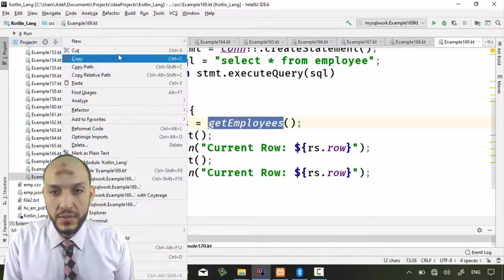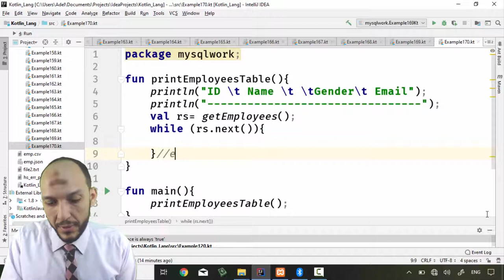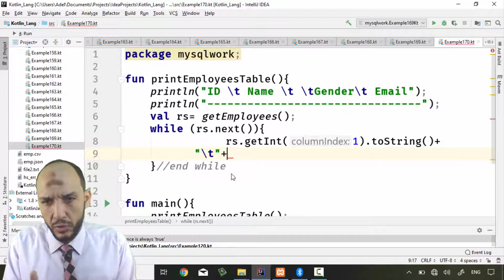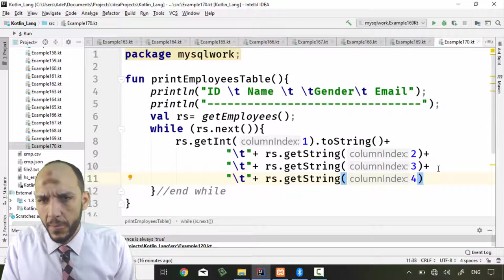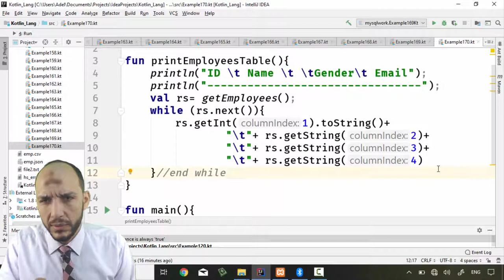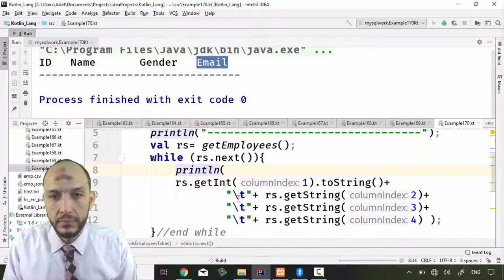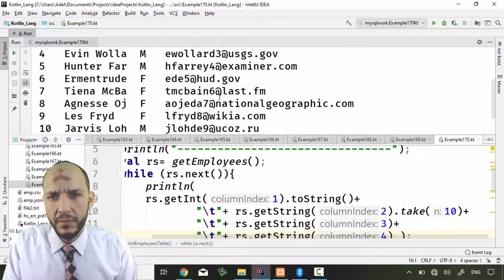157 Android Kotlin – Working with Databases print out all data geted from DB table ResultSet, next,